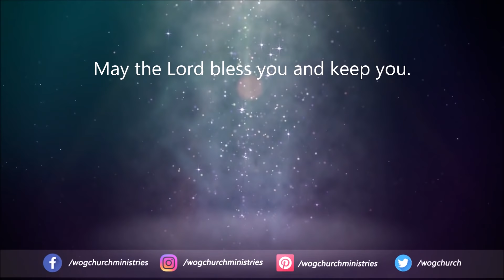Tamil Live Praise and Worship | Nov. 30, 2018 | Word of God Tamil Church Doha Qatar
(Tamil Full Gospel Church)
Doha, Qatar
Tamil Live Praise and Worship